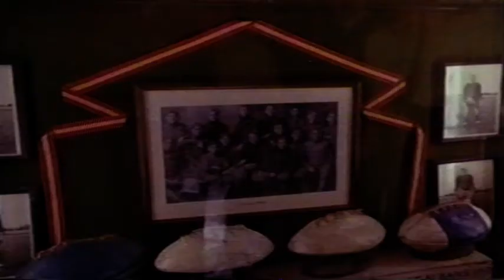Dead Poet's Society John Keating's First English lesson with the class Carpe Diem Robin Williams